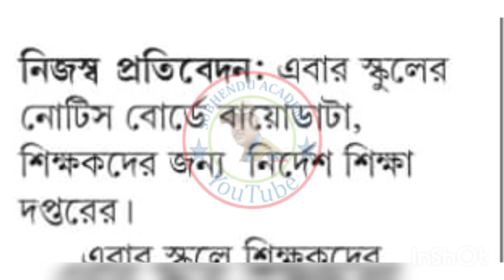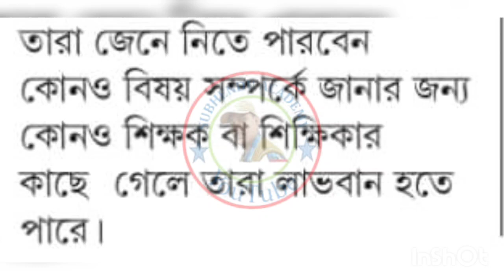রাজ্যের সমস্ত শিক্ষক-শিক্ষিকাদের জন্য খুবই গুরুত্বপূর্ণ একটা আপডেট আজকের আনন্দবাজার পত্রিকাতে